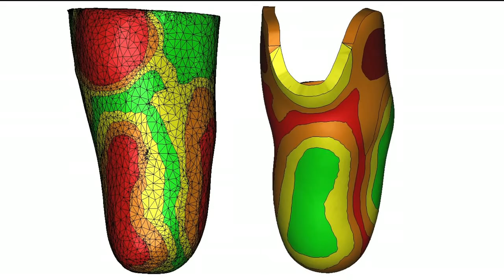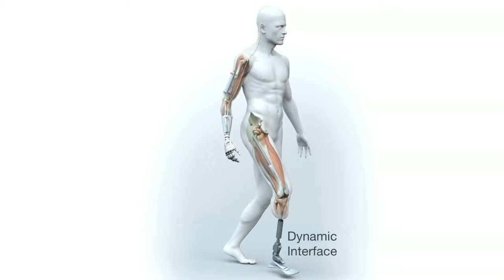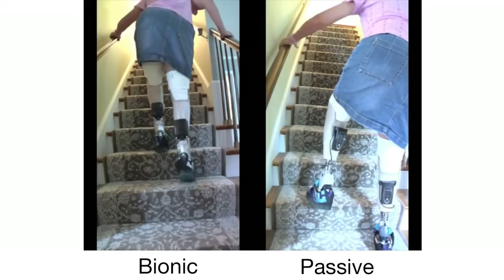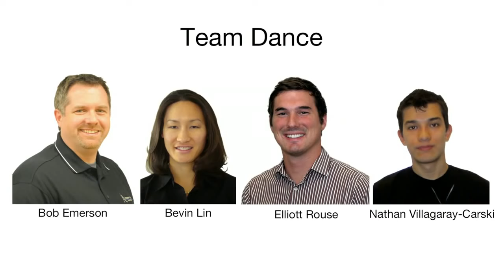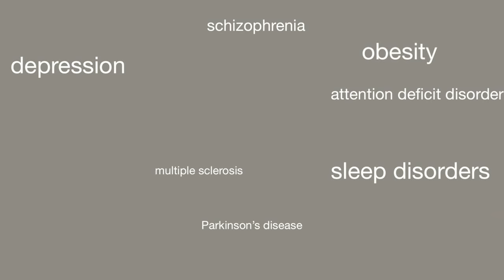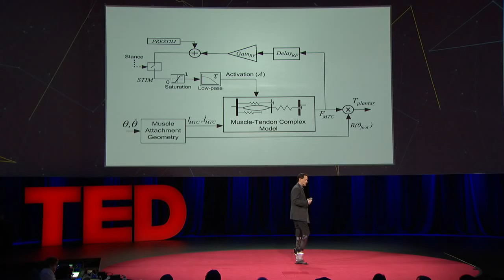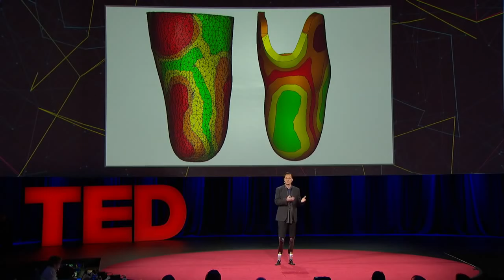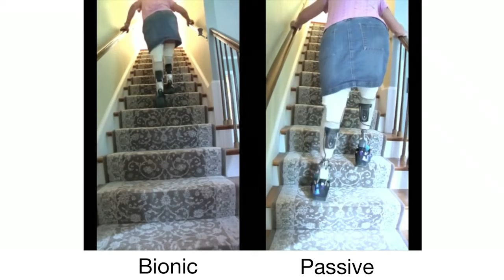New Bionics Let Us Run, Climb and Dance | Hugh Herr | TED Talks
Hugh Herr is building the next generation of bionic limbs, robotic prosthetics inspired by nature's own designs. Herr lost both legs in a climbing accident 30 years .

New Bionics Let Us Run, Climb and Dance | Hugh Herr | TED Talks آموزش تحلیل پوششی داده ها یا DEA به همراه پیاده سازی عملی در متلب - بخش 1.

mr bean when playing pokemon go~ The Pokémon Go game is so addictive that it has become the talk of the town in no time. Now creative video editors are .